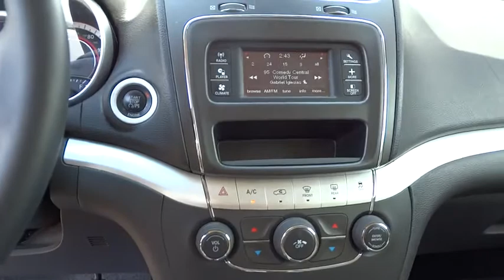2013 Dodge Journey Atlanta, Duluth, Buford, Roswell, Marietta, GA 563983TN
2013 Dodge Journey SXT - Stock#: 563983TN - VIN#: 3C4PDCBB2DT563983

Cherokee Chrysler
200 Liberty BLVD